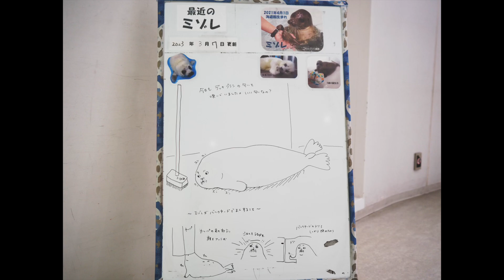バックヤードが大好きなワモンアザラシのミゾレちゃん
いつもバックヤードで何してるか分かりませんでしたが謎が解けましたw
夕方飼育員さんが片付けてる間もバックヤードに入りたがるので最後は大好きなデッキブラシを囮に使って追い出していましたw

Recent Mizore
Today he smelled the deck brush again. Does it smell good?

What Mizore often does in the backyard.
(From left)
He puts his face in the leg part of his raincoat.
Prompting him to eat.
Closes the backyard door tightly.